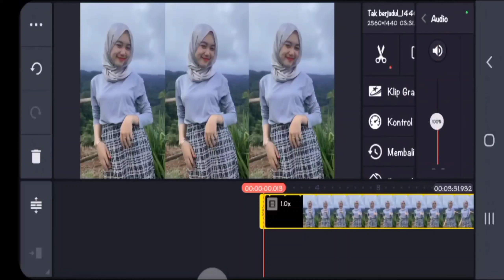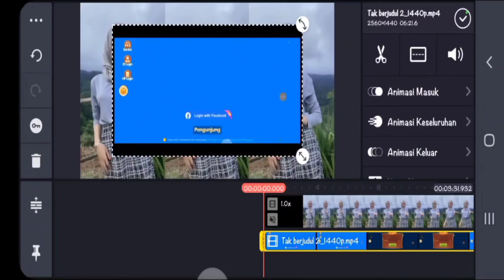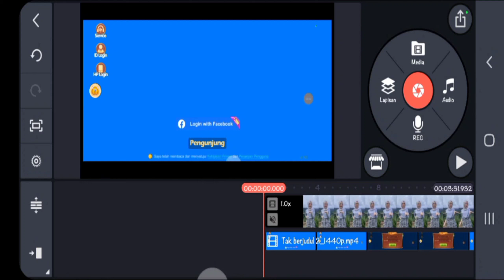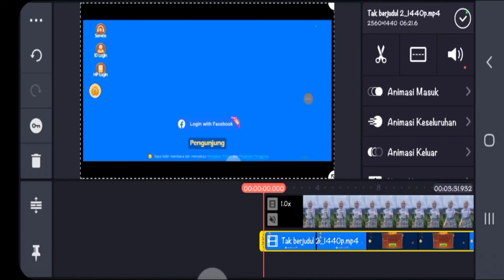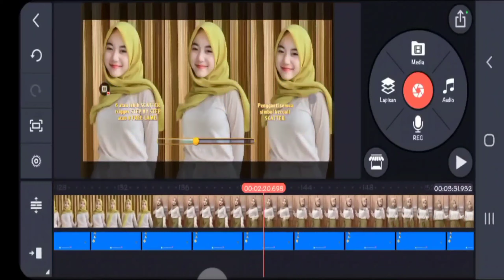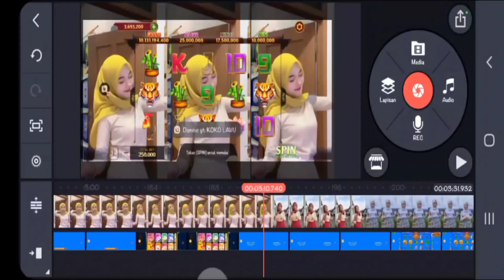cara membuat tema bergerak di higgs domino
cara membuat tema bergerak di higgs domino terbaru